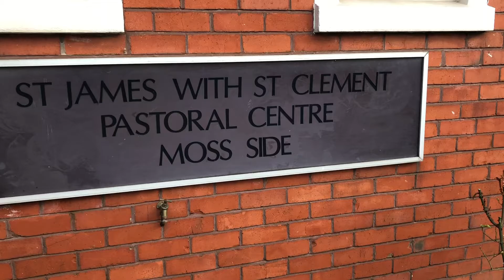The Idea! - Life and Hope Extension Project - St.James - Part 1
This Sunday, 6th March, we begin a month of prayer and giving to St
James ‘Life and Hope’ extension project. A separate leaflet will be
available from Sunday which outlines the vision and explains how
In summary – St James came into being as a response to need in Moss
Side and has always been a servant of the community. We wish this to
continue and so we want to extend our small building by adding a social
space, principally a café, but a room which can be used in other ways.
The work has begun (see below – we have walls!) but we only have funds
for some of the work. To complete the whole missionary project we
need a further £183,000.
I am inviting you, the people of our four congregations to pray and to
give financially towards the project.
This month of ‘Prayer and Giving’ will be from Sunday, the 6th of March
to Sunday, the 3rd of April. You'll be able to contribute in a number of
ways as the separate leaflet will explain.